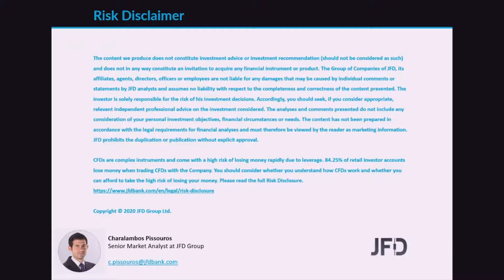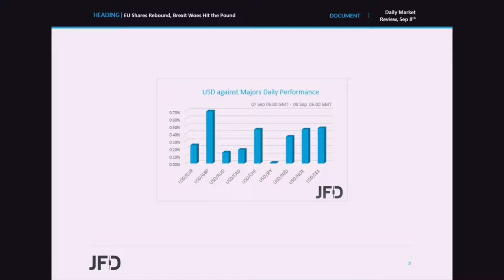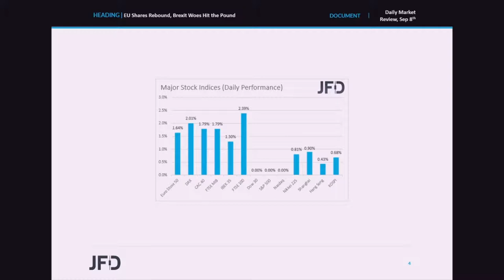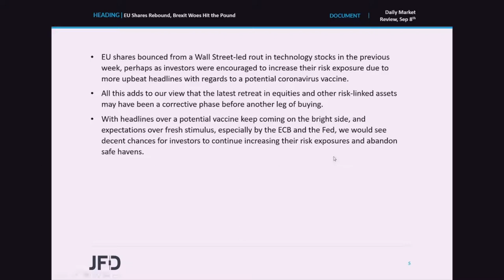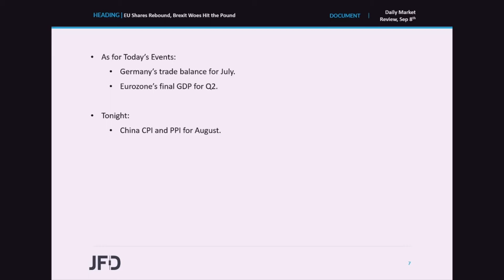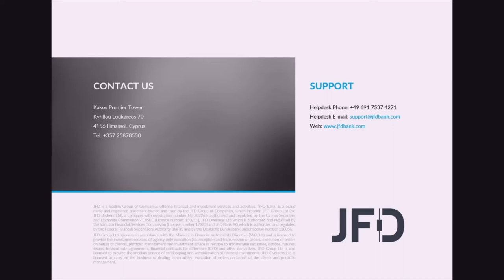Daily Market Review: EU Shares Rebound, Brexit Woes Hit the Pound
EU shares rebounded on Monday, perhaps as investors were encouraged to increase their risk exposure due to more upbeat headlines with regards to a potential coronavirus vaccine. In the currency world, the British pound was the main loser among the G10s, coming under selling interest due to fresh EU-UK tensions. Today, a new round of Brexit negotiations is set to begin, but the latest developments suggest that a breakthrough is unlikely.